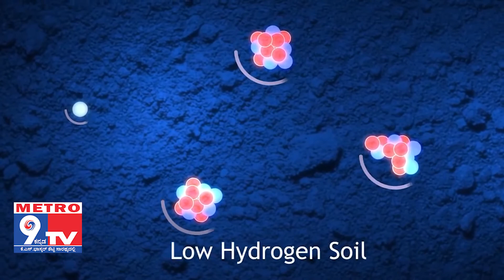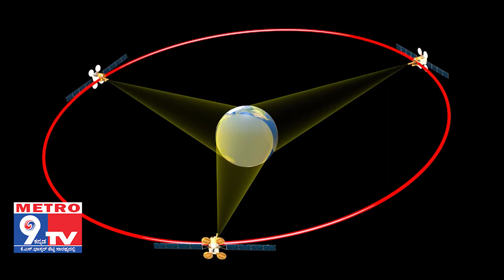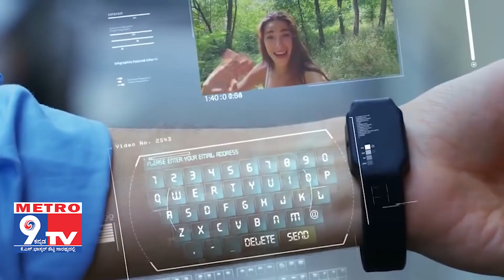ಅಂತರಿಕ್ಷ ಸಪ್ತಾಹದಲ್ಲಿ ಒಂದು ಸುತ್ತು.. | Interesting Facts on Satellites | Metro9TV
Metro9Kannada Kannada News Channel Launching Soon...